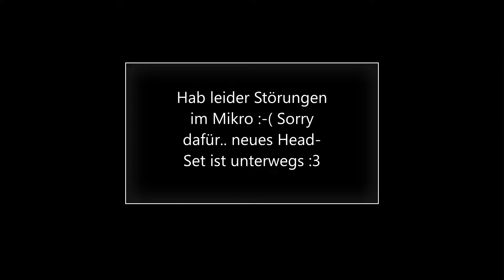Plague goes aggressive - Dead by Daylight Killer-Gameplay (german)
Ja man kann sagen, dass ich an dem Abend echt Spass hatte, die Survs anzuk :D

Wenn ihr bei mir super Gameplay erwartet, muss ich euch leider enttäuschen ;-) Wir spielen DbD einfach Just-for-Fun. Man muss nicht unbedingt als Surv entkommen oder als Killer einen 4k machen, um eine gute Runde zu haben - jedenfalls meine Meinung. Der Spass sollte im Vordergrund stehen. Es ist und bleibt ein "Spiel" ... aber viele scheinen das offenbar hin und wieder zu vergessen.